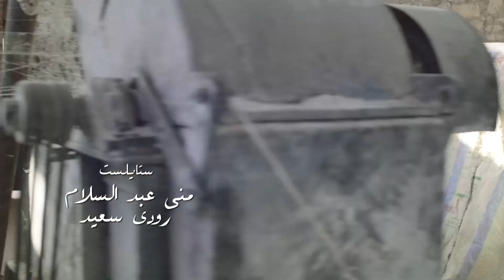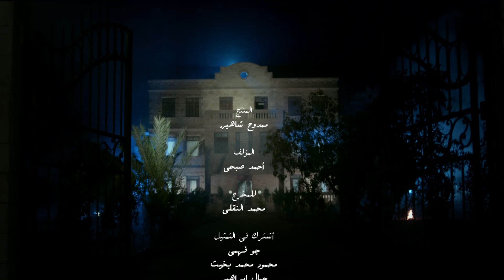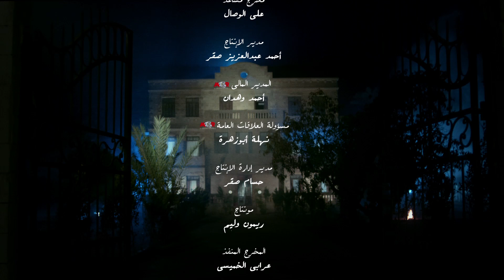شاهد مسلسل البيت الكبير الجزء الثاني - الحلقة 15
تدور أحداث العمل في إطار درامي تشويقي يرصد قضايا المرأة في الصعيد، فيما يتعلق بالإرث وتسلط الرجال والثأر وغيرها من المشاكل الاجتماعية التي لاتزال تفرض نفسها بقوة على محافظات الوجه القبلي.

ﺗﺄﻟﻴﻒ: أحمد صبحي (مؤلف)  فضل الراوي (كلمات الأغاني)
طاقم العمل: لوسي  سوسن بدر  منذر رياحنة  لقاء سويدان  طارق صبري  دنيا المصري